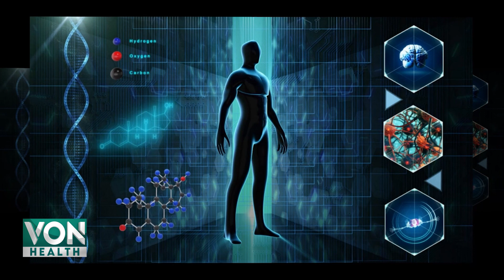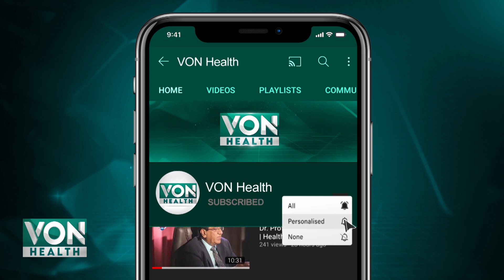Surprising Facts About The Human Body